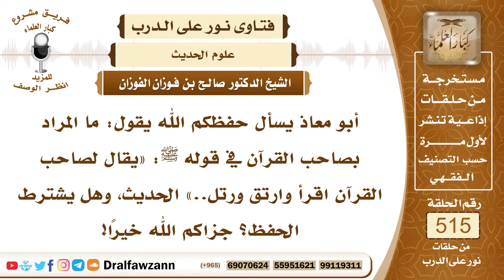7827- ما المراد بحديث: يقال لصاحب القرآن اقرأ وارتق..؟ - الشيخ صالح الفوزان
"7827- أبو معاذ يسأل حفظكم الله يقول: ما المراد بصاحب القرآن في قوله ﷺ: «يقال لصاحب القرآن اقرأ وارتق ورتل..» الحديث، وهل يشترط الحفظ؟ جزاكم الله خيرًا!
الجواب: الجواب: صاحب القرآن الذي يعمل بالقرآن، صاحب القرآن هو الذي يعمل به، ولو لم يقرأه كله، وإنما يعمل بالقرآن، وأما من حفظ القرآن القراءات العشر أو السبع، وهو لا يعمل به، فهذا ليس من أهل القرآن.
السيرة الذاتية:
للاشتراك في قناة الشيخ صالح الفوزان

14_ الشيخ محمد أمين الشنقيطي
يتيوب

15_سماحة المفتي عبد العزيز آل الشيخ
 يوتيوب

رئيس الفريق
لمشروع كبار العلماء